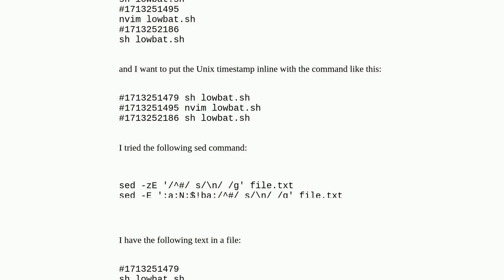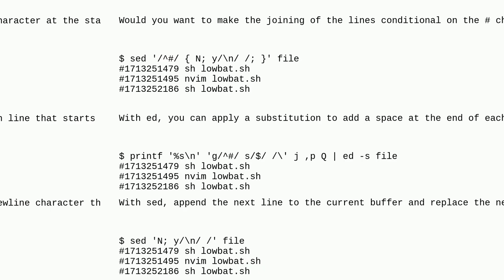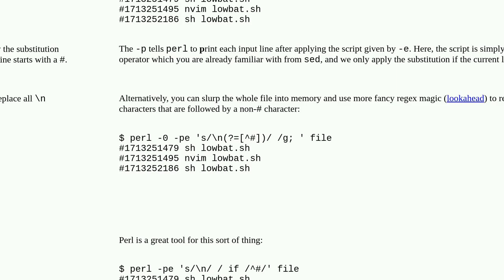Unix: change newline with space on certain condition with sed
change newline with space on certain condition with sed

A special thanks goes out to the community

  sed regular-expression